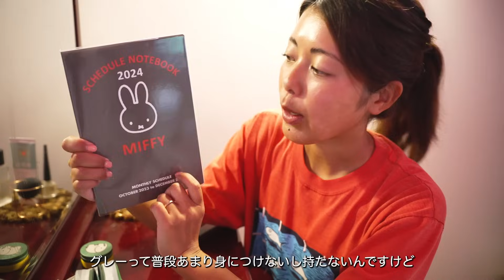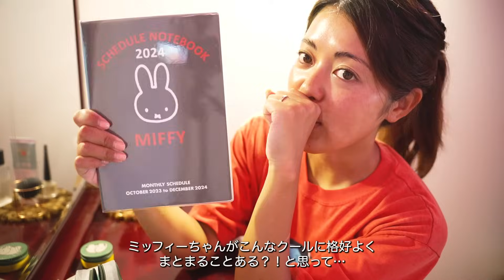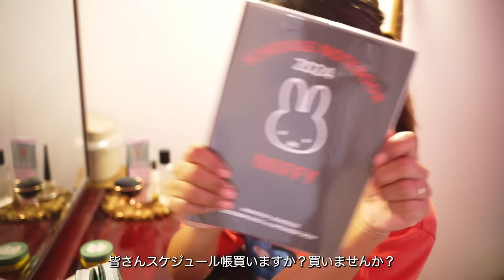おしゃべりが止まらない秋のおやつ作り。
撮影したのが9月下旬で
今は順調に回復しつつあります✨

🏠maigoya
kokobagにオフホワイトが新登場！